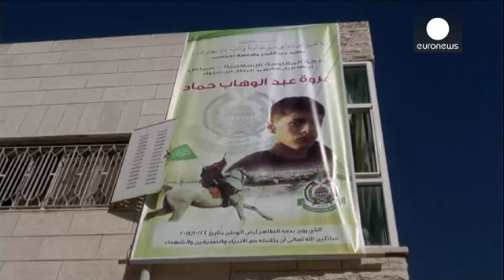İsrail yeni yerleşim birimi inşasına onay verdi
İsrail Başbakanı Binyamin Netenyahu Doğu Kudüs'te bin 60 hanelik yeni bir yerleşim birimi inşaatına onay verdi. Yetkililer, Netenyahu'nun bu adımının mevcut tansiyonu daha da yükselteceği uyarısında bulundu.

Doğu Kudüs'ün Şufat beldesindeki Ramat Shlomo yerleşim biriminde 660 ve Ebu Guneym Dağı'ndaki Har Homa'da 400 yeni konut inşasına onay verildi.

Doğu Kudüs'te geçen hafta bir Filistinli aracını tramvay durağındaki kalabalık üzerine sürerek biri bebek iki kişinin ölümüne neden olmuştu. Fil…